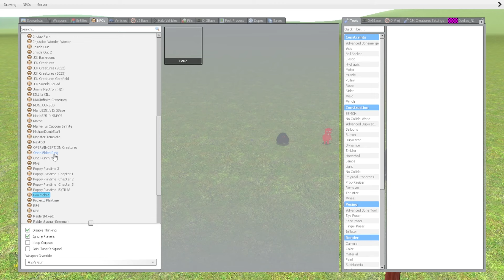SONIC TAPES FAMILY VS TALKING JUAN FAMILY in GARRY'S MOD